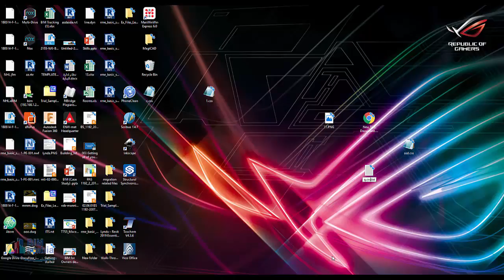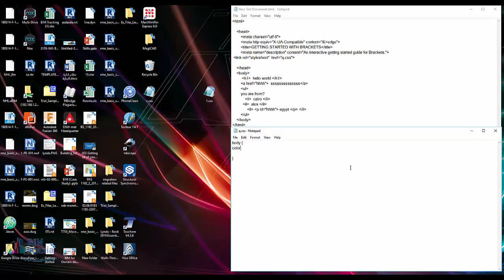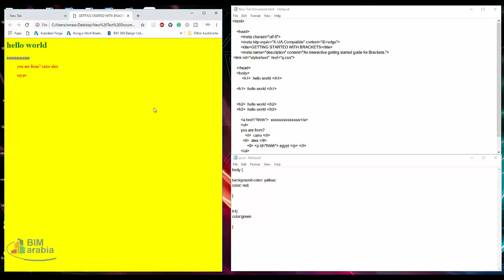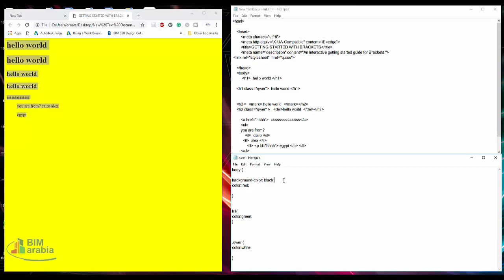01 css شرح